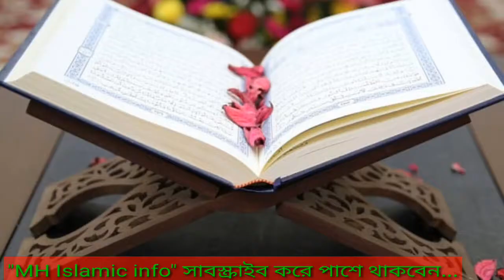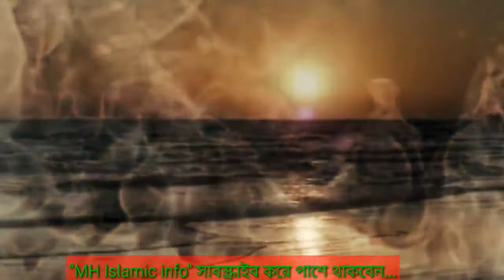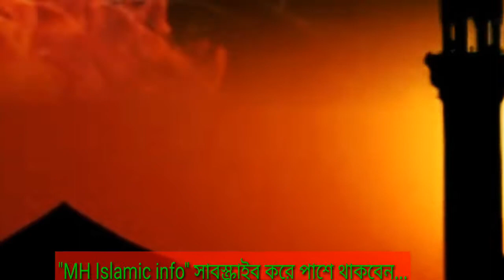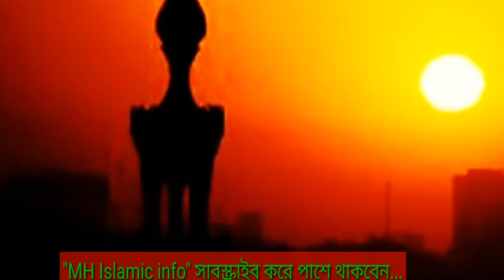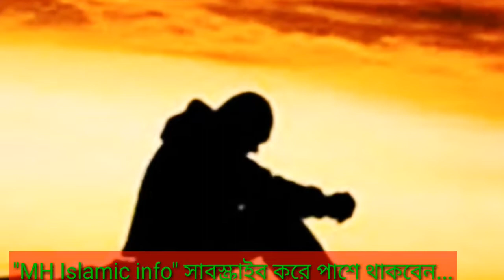আল্লাহ কেনো জাহান্নাম সৃষ্টি করেছেন। জাহান্নামের স্তর সমূহ।Levels of Hell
আল্লাহ কেনো জাহান্নাম সৃষ্টি করেছেন।
জাহান্নামের স্তর সমূহ।
Levels of Hell

ইসলামের উক্তিঃ
১)ঠিক যেই মূহুর্তে আমরা আল্লাহকে ভুলে যাই, আমরা আসলে সবকিছুকেই হারিয়ে ফেলি এবং ক্ষতিগ্রস্ত হয়ে যাই।

২) কঠিন, দুর্যোগময়, কষ্টকর সময়েও একজনের পক্ষে শান্তি খুঁজে পাওয়া সম্ভব যদি তিনি আল্লাহর দিকে মুখ ফিরিয়ে নিয়ে তার কাছে সাহায্য প্রার্থনা করেন।

৩)যে আল্লাহর সামনে হাঁটু গেঁড়ে সিজদাহ করতে পারে সে সবার সামনে দৃঢ় হয়ে শক্তভাবে দাঁড়িয়ে থাকতে পারে।

৪)দুশ্চিন্তা আপনার আগামীকালের সমস্যা দূর করতে পারবে না, বরং আজকের শান্তিটুকু দূর করে দিবে।

৫)দু’আ করার সময় তাদেরকে স্মরণ রাখুন যারা আপনাকে একজন উন্নত মুসলিম হবার পথে সাহায্য করেছেন, করছেন।

৬)কেবলমাত্র বোকারাই অস্থায়ী পৃথিবীতে স্থায়ী বাড়ি/গাড়ি/সম্পর্ক খুঁজে হয়রান হয়…

৭)আমি আল্লাহর কাছে অনেককিছু চেয়েছি এবং তিনি আমাকে অনেক কিছু দিয়েছেন। আমি হয়ত যা চেয়েছি তা পাইনি কিন্তু তা-ই পেয়েছি যা আমার প্রয়োজন ছিলো।

৮)সালাতকে বোঝা মনে করা উচিত নয়। আল্লাহ সুবহানাহু ওয়া তা’আলা আমাদেরকে সলাত দিয়েছেন যেন আমরা আমাদের উপরের বোঝাকে হালকা করতে পারি।

৯)এই পৃথিবীর সবচেয়ে সুন্দর ও সৌভাগ্যময় মূহুর্তগুলোর একটি হলো সিজদাহ।

১০)হৃদয় ভেঙ্গে যাওয়ার কষ্ট আর মন খারাপ হারিয়ে গিয়ে প্রশান্তিতে পরিণত হয় যখন আল্লাহ সুবহানাহু ওয়া তা’আলাকে স্মরণ করা হয়, তাঁর কাছে দু’আ করা হয়।

১১)যখন সমস্যা সমাধানের কোন উপায়ই আর দেখা যায় না, তখন আল্লাহ তা থেকে বের হবার পথ করে দেবেন। দোয়া করতে থাকা উচিত সবসময়।

১২)আপনার জীবনে মানুষ আসবে এবং যাবে, এটাই স্বাভাবিক। কিন্তু সবকিছুর শেষে একটা সত্যিকারের ভালোবাসার গল্প থাকবে, সেটা হবে আপনার এবং আল্লাহর মাঝে!

১৩)জান্নাতের পথে এগিয়ে গেলে তো কষ্ট হবেই। যেকোন ভালো জিনিস পেতে তো কষ্ট করতেই হয়।

১৪)আপনি যখন জীবনে আল্লাহর জন্য সময় বের করতে পারবেন না, তখন জীবনের কোন কিছুই ঠিকমতন হবে না।

১৫)এমনভাবে বাঁচুন যেন যারা আল্লাহকে চেনে না কিন্তু আপনাকে চেনে তারা যেন আপনাকে দেখে আল্লাহকে চিনতে পারে।

Islamic Quotaes:
1) At just the moment we forget God, we actually lose everything and become losers.

2) Finding peace is also possible for a person in times of difficult, disaster, difficult times, if he turns to Allah and seeks help from him.

3) Whoever bowed to Allah before bowing down can stand firm in front of everyone.

4) Worry can not solve your tomorrow's problems, but it will remove today's peace.

5) Keep reminding those who helped you on the path of becoming a better Muslim, while praying.

6) Only fools are harassing the permanent home / car / relation in the temporary world ...

7) I asked God a lot and he gave me a lot of things. I did not get what I wanted, but I got what I needed.

8) Prayers should not be considered to be burdensome. Allah (peace be upon him) has given us a prayer so that we can lighten up our tops.

9) One of the most beautiful and blessed moments of this world is Sijdah.

10) The difficulty of breaking the heart and the heart becomes lost in peace and when Allah (SWT) is remembered, it is said to him.

11) When there is no way to solve the problem, then Allah will make way out of it. Always have to pray

12) People will come and go in your life, this is normal. But at the end of all things will be a true love story, it will be between you and Allah!

13) If the path of Paradise goes ahead, it will be difficult. It is difficult to get any good things.

14) When you can not find time for God in your life, then nothing will be in vain for life.

15) Live in such a way that those who do not know God, but they know that they can recognize Allah by looking at you